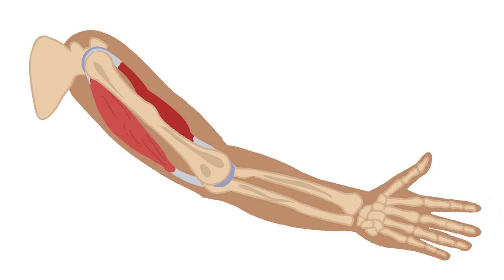Hand anatomy movement